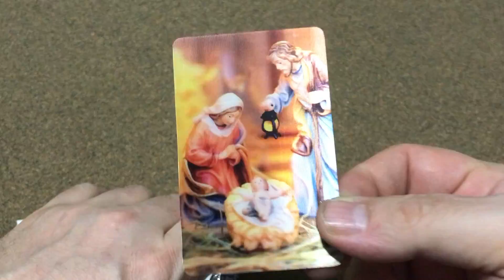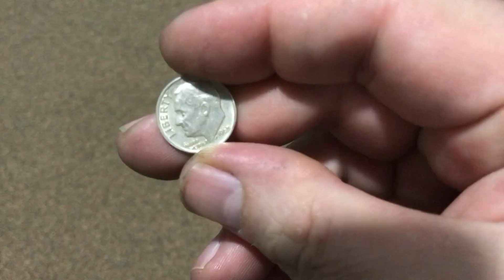Some more cheap silver dimes off eBay.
Just 5 silver dimes of eBay.